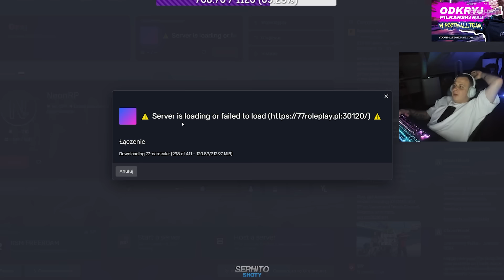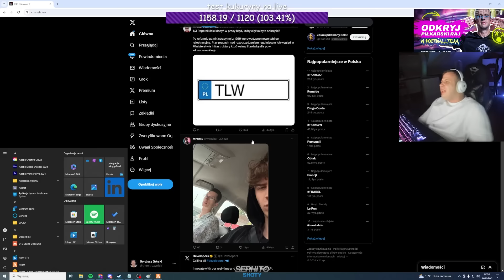NITRO WIELKI POWRÓT GTA RP *200 ZAKŁADNIKÓW NA NAPADZIE*